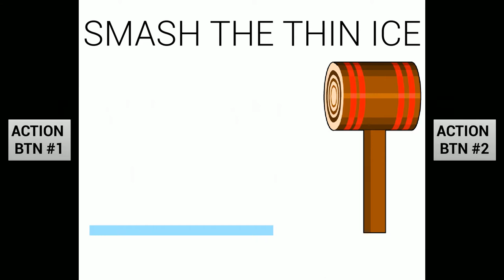AVANT GARDE CONSPIRACY - UE4 WINTER JAM Entry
​Theme of the jam "Thin Ice".

This narrative adventure doesn't take the words as literally as some other entries might and instead offers a gripping conspiracy of explosive proportions and turns what you expect from a "game" on it's head.